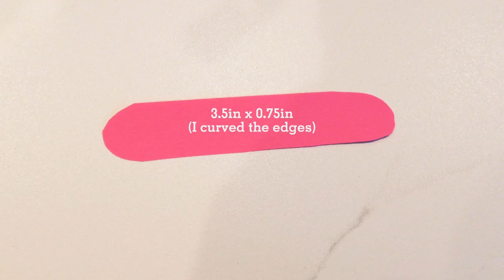DIY Love Note